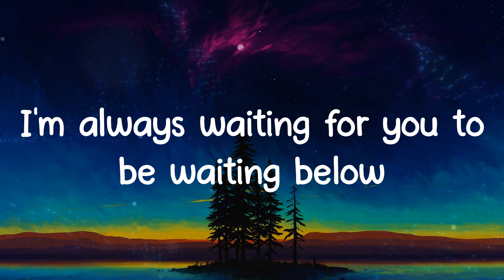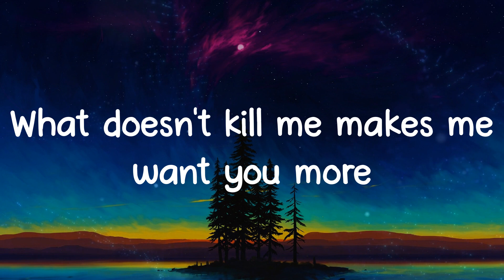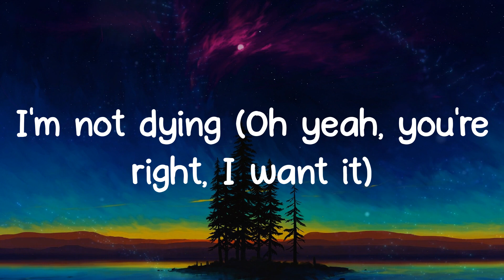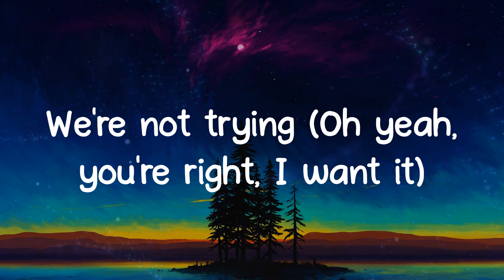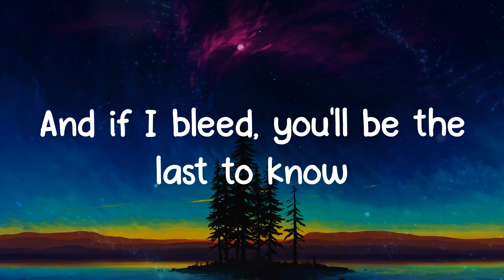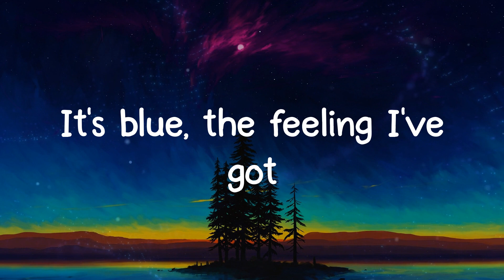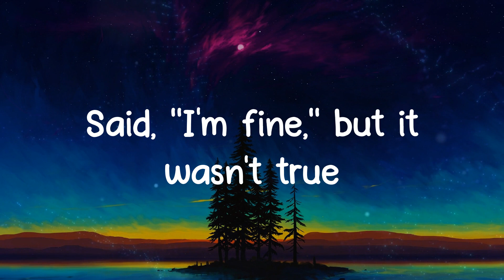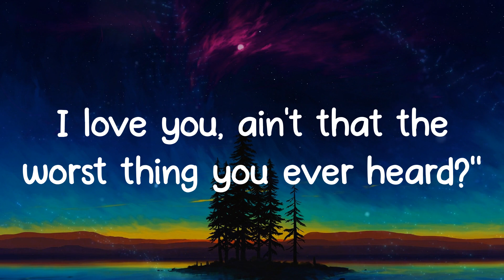Cruel Summer - Taylor Swift (Lyrics)